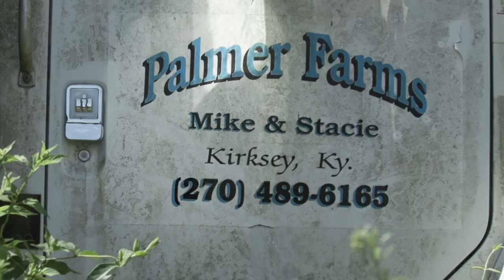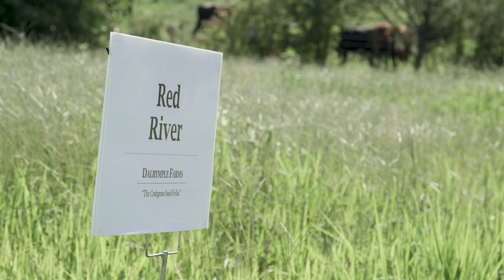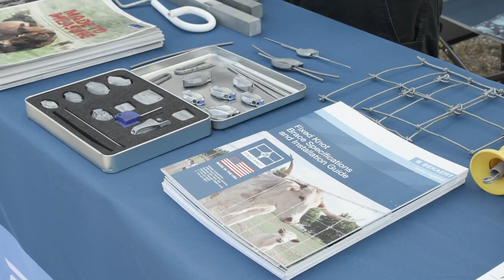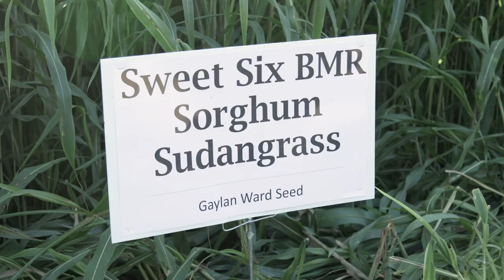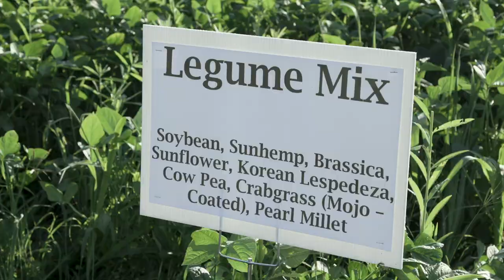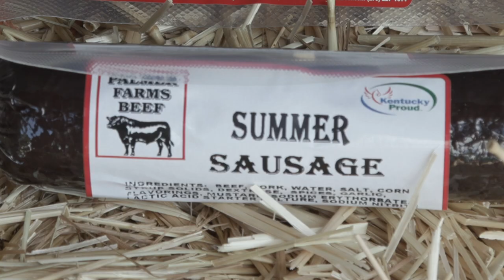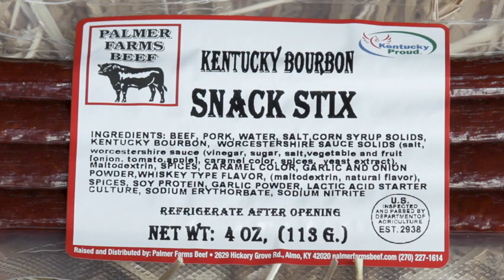Western Kentucky Summer Forage Tour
Join Dr. Chris Teutsch and Michael and Stacie Palmer on a tour of their farm in Almo Kentucky. The Palmers walked with a group throughout their property showing how they finish and market livestock on grass.